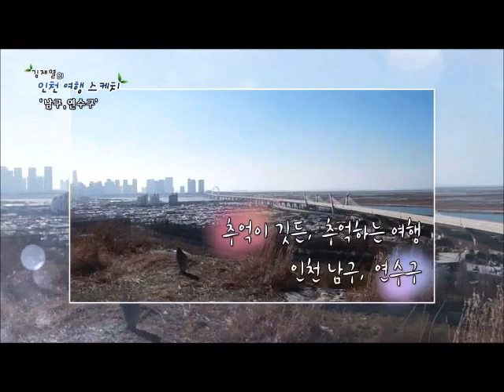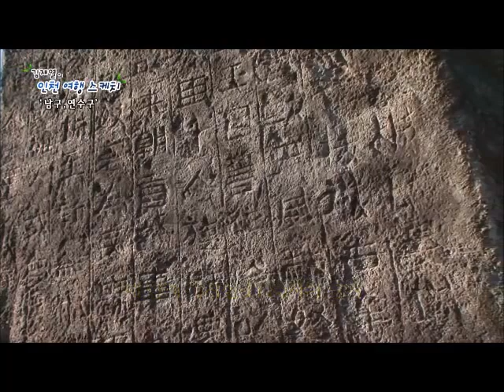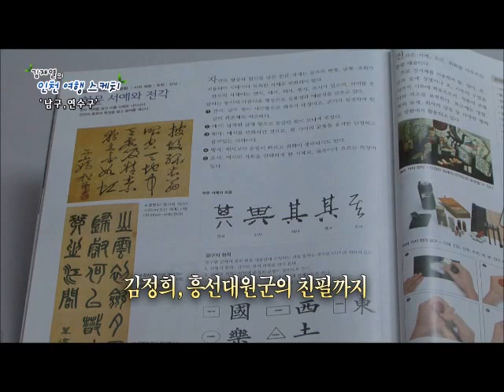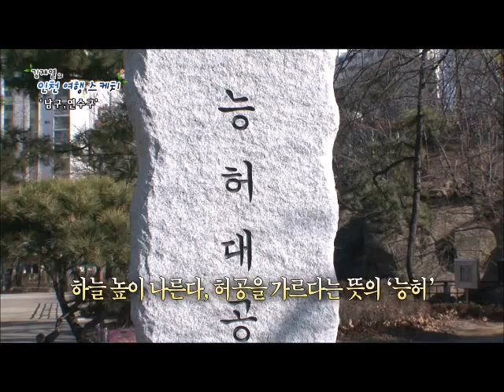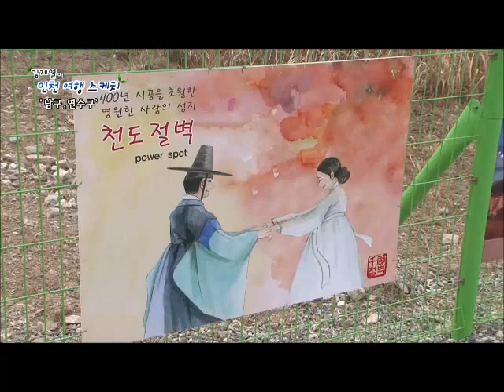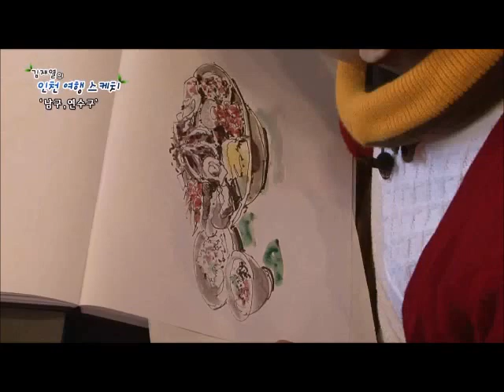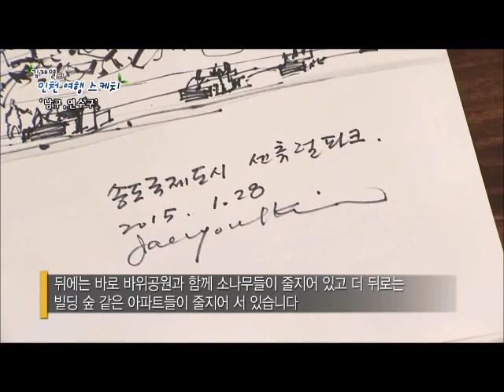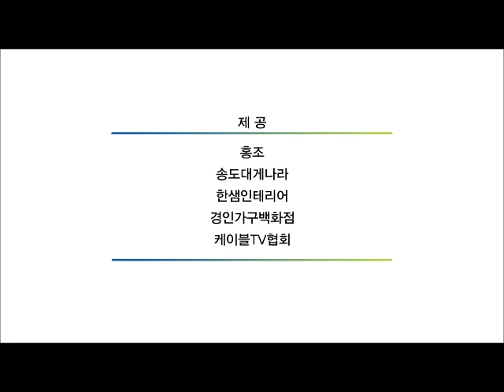남인천방송 / 김재열의 인천여행스케치 - 21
남인천방송 / 김재열의 인천여행스케치
21회-추억이 깃든, 추억하는 여행 인천 남구, 연수구